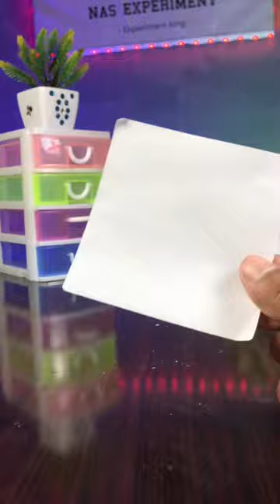Amazing trick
shorts
youtube shorts
youtube shorts download
mens shorts
hooters uniforms shorts
eric emanuel shorts
nike shorts
chubbies shorts
sec shorts
nike pro shorts
keiki kona shorts
shorts and blazer set
shorts and tights
shorts auto
shorts and boots
shorts amazon
shorts and shirt set
shorts are comfy and easy to wear
shorts aircraft
shorts and thigh high boots
adidas shorts
about youtube shorts
app youtube shorts
are cargo shorts in
a shortstop on straight pool
are jean shorts in
are bermuda shorts in
are biker shorts in
about chubbies shorts
shorts bodysuit
shorts burgers
shorts boys
shorts basketball
shorts black
shorts brewery menu
shorts bathing suit
biker shorts
bermuda shorts
basketball shorts
board shorts
bird dog shorts
bike shorts
booty shorts
boxer shorts
best men's shorts
black shorts
shorts clipart
shorts christmas pajamas
shorts cast
shorts cartoon
shorts clothes
shorts covering
shorts clips
shorts cookies
shorts cute
shorts cheap
cargo shorts
cycling shorts
compression shorts
chicken legs shorts
chino shorts
canterbury shorts
champion shorts
carhartt shorts
cargo shorts mens
shorts drawing
shorts definition
shorts denim
shorts design
shorts dress
shorts double freedom of 78
shorts drawing reference
shorts design template
shortest day of the year
shorts disney
download youtube shorts
denim shorts
dickies shorts
disney shorts
dress with shorts
dior shorts
dolphin shorts
disable youtube shorts
decathlon shorts
shorts evil urges
shorts eastside menu
shorts exterior illumination
shorts emoji
shorts eric emanuel
shorts en espanol
shorts eyelashes
shorts elk rapids menu
ee shorts
eubi shorts
essentials shorts
effulgence shorts
eric emanuel shorts sizing
express shorts
earls shorts
evb shorts
shorts 5 inch
shorts 5 inch inseam women's
shorts 5xl
shorts 5.5 inseam
shorts 5.11
shorts 5 inch mens
shorts 5in
shorts 5.5 inch inseam
5 inch inseam shorts
5 inch shorts
5.5 inseam shorts
5 inch shorts mens
5.11 shorts
501 levi shorts
5 inch running shorts
5.5 inch inseam shorts
5 inch gym shorts
shorts 6 inch inseam
shorts 65 degree weather
shorts 6 inch inseam women's
shorts 6xl
shorts 60 degree weather
shorts 60s
shorts 6 inch
shorts 6 pockets
shorts 6 size
6 inch inseam shorts
6 inch shorts
686 shorts
6 inch inseam athletic shorts
6 inch biker shorts
6 pocket shorts
6 dollar shirts
6 inch golf shorts
6xl shorts
shorts 7 inch inseam
shorts 70 degree weather
shorts 7 inch inseam women's
shorts 70s
shorts 7xl
shorts 7 for all mankind
7 inch shorts
76ers shorts
short 70s hair
7 inch inseam shorts
7 inch golf shorts
70s shorts
7 inch inseam shorts vs 9
men's 7 shorts
7 diamonds shorts
7 inch inseam shorts women's
shorts 8 inch inseam
shorts 80s
shorts 80s mens
short 80s hairstyles
short 8th grade graduation quotes
short 80s hair
8 shorts brand
80s shorts outfit
short 80s songs
short 808
80s shorts
8 inch inseam shorts
80s shorts mens
8 inch golf shorts
8 inch inseam golf shorts
80s basketball shorts
80s coaches shorts
8 golf shorts
80s jams shorts
shorts 9 inch inseam
shorts 90s
shorts 9 inch
shorts 90 degree
9 inch shorts
short 9/11 quotes
short 90s hair
90s shorts mens
90s shorts outfit
90's shorts
9 inch inseam shorts
90s shorts
90 degree by reflex shorts
99 angel shorts
90s biker shorts outfit
men's 9 inch shorts
9 inch inseam golf shorts
93 brand shorts shorts
youtube shorts
youtube shorts download
mens shorts
hooters uniforms shorts
eric emanuel shorts
nike shorts
chubbies shorts
sec shorts
nike pro shorts
keiki kona shorts
shorts and tights
shorts auto
shorts and boots
shorts amazon
shorts aircraft
adidas shorts
about youtube shorts
app youtube shorts
about chubbies shorts
shorts bodysuit
shorts burgers
shorts boys
shorts basketball
shorts black
shorts brewery menu
shorts bathing suit
biker shorts
bermuda shorts
basketball shorts
board shorts
bird dog shorts
bike shorts
booty shorts
boxer shorts
best men's shorts
black shorts
shorts clipart
shorts christmas pajamas
shorts cast
shorts cartoon
shorts clothes
shorts covering
shorts clips
shorts cookies
shorts cute
shorts cheap
cargo shorts
cycling shorts
compression shorts
chicken legs shorts
chino shorts
canterbury shorts
champion shorts
carhartt shorts
cargo shorts mens
shorts drawing
shorts definition
shorts denim
shorts design
shorts dress
shorts drawing reference
shorts design template
shorts disney
download youtube shorts
denim shorts
dickies shorts
disney shorts
dress with shorts
dior shorts
dolphin shorts
disable youtube shorts
decathlon shorts
shorts evil urges
shorts eastside menu
shorts exterior illumination
shorts emoji
shorts eric emanuel
shorts en espanol
shorts eyelashes
ee shorts
eubi shorts
essentials